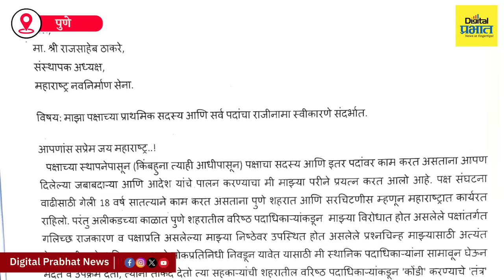वसंत मोरेंचा 'मनसे'ला 'जय महाराष्ट्र'! कार्यकर्त्यांच्या बोलक्या प्रतिक्रिया ऐकाच..| Digital Prabhat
Pune | वसंत मोरेंचा 'मनसे'ला 'जय महाराष्ट्र'! कार्यकर्त्यांच्या बोलक्या प्रतिक्रिया ऐकाच...